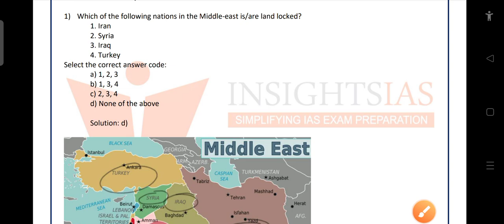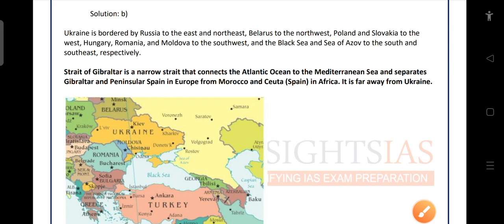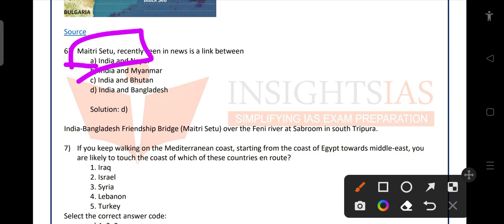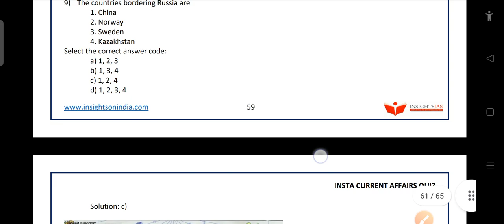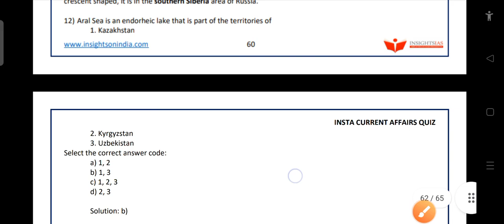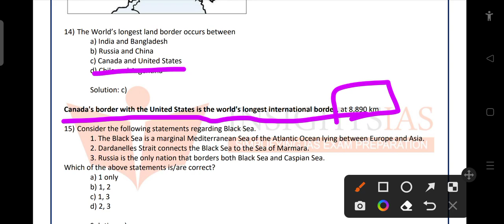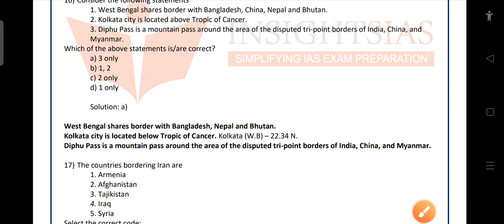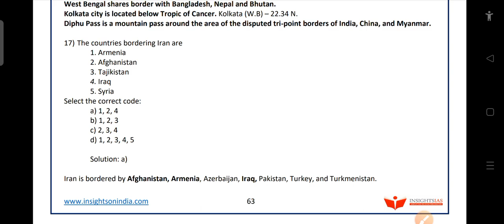D15 LAST PART INSTA CA QUIZ | JULY 2022 | MAPPING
source - Insights on India